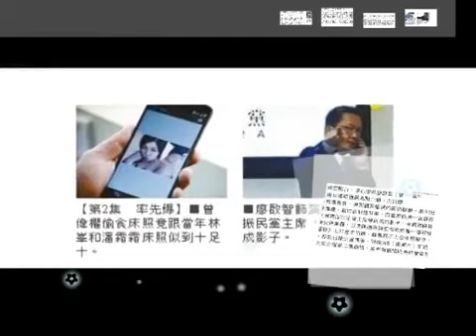政治情慾共冶一爐 《選戰》影射唐唐曾鈺成 HD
【維基開戰之劇情破格】以特首選舉作題材的港視開台劇《選戰》，獲網民和業內人士激讚，劇中曾偉權和廖啟智猶如影射唐英年和曾鈺成的故事情節，再加情慾劇情共冶一爐，令觀眾看得投入。本報今日率先為觀眾介紹明日播映的第二集劇情，廖啟智為選特首，被指影射唐英年的曾偉權再捲桃色醜聞，被偷拍淫照遭勒索。

王維基的香港電視網絡前日開台，李心潔與廖啟智（智叔）主演的《選戰》以逾10萬票獲選為開台劇，由於題材新鮮，以選舉黑幕作故事骨幹，有別觀眾看過的師奶膠劇。劇中出軌後攜妻開記招的特首候選人曾偉權，猶如影射唐英年，而智叔飾演一直靜待機會選特首的立法會主席，亦大有現任立法會主席曾鈺成的影子，令觀眾睇得更投入。而前日一集，曾偉權與女伴車震，以及陳逸寧與王宗堯床事一幕等情慾鏡頭，更為吸睛。然而，《選戰》上月底才拍畢，劇集趕不上做後期製作，以致港視僅能一星期播映一集，即前日推出首集後，明晚9時（逢周六）才能推出第二集。本報今日率先為大家介紹第二集劇情，其中有感情缺失的曾偉權再捲桃色醜聞。

影裸照被要脅
特首候選人陸偉陶（曾偉權飾）之前因車震事件民望大跌，但仍獲中方力撐選特首，第二集曾偉權再遭人以床照勒索，飾演宋漫山的智叔替他買回床照，但實則是明幫暗跣，將床照賣給競爭對手張癸龍（王宗堯飾）。
王宗堯為替葉晴（李心潔飾）籌募高達千三萬競選經費，無所不用其極，更勒索富商。而到第4、5集，智叔為選特首，最後謀殺曾偉權將他推落樓。另外，王宗堯劇中還有不少床戰劇情，其後他暗戀上李心潔，而陳逸寧則跟智叔搭上。

【第2集　率先爆】■曾偉權偷食床照竟跟當年林峯和潘霜霜床照似到十足十。

■廖啟智飾演的立法會及振民黨主席，被指有曾鈺成影子。
 ■似影射唐唐有感情缺失的曾偉權，與女伴車震後暈倒。電視圖片
雲翔讚有睇頭
對於似影射唐英年，曾偉權昨笑說：「唔係話指定邊個，成個劇將一啲政壇上事件套喺角色上，編劇咁做係等香港觀眾睇得有代入感，佢以香港政治架構為藍本。」曾偉權指拍車震時沒着褲，他笑說：「我黐晒膠紙喺前面，女演員喺我下邊，為免尷尬，所以做足防禦措施，我一啲要修飾嘅地方都修飾咗，免除一啲不必要痛苦，例如黐咗啲毛毛。」至於王宗堯則在電話中說：「我真係喺張床度做咗好多戲㗎！」
《選戰》先聲奪人，外界對該劇評價相高當，認為拍攝有電影感，是近年來鮮有高質的港劇。近年主力做電影監製的泰迪羅賓昨說：「拍攝好認真加上個題材食正時事好有吸引力，最重要係有一個有競爭力嘅電視台出現。」導演雲翔則說：「有興趣追落去，節奏和感覺介乎電視與電影之間，演出亦然；李心潔演出固然嫻熟，王宗堯也令人注目。如果可繼續拍出電視台不敢觸及的題材和尺度，有機會成為電影愛好者的另一選擇，也為行業內台前幕後人士締造機會。這是香港日趨一言堂之下罕有的新生事物，值得支持。」
採訪：魯吉、張俊銘、何永寧
攝影：陳志嵐